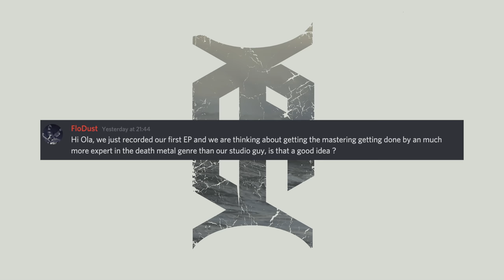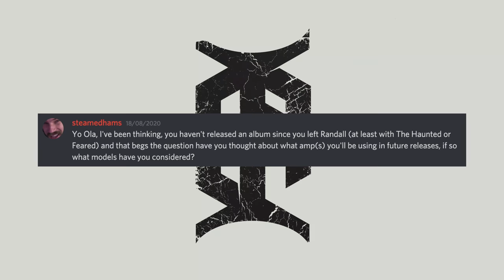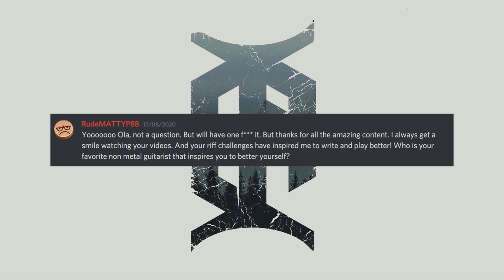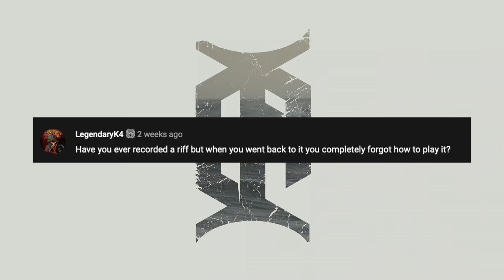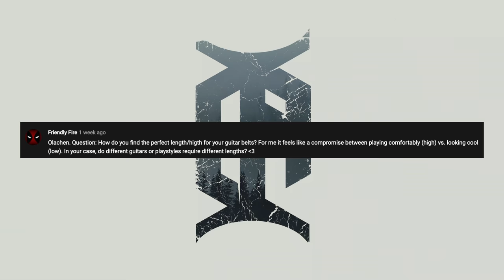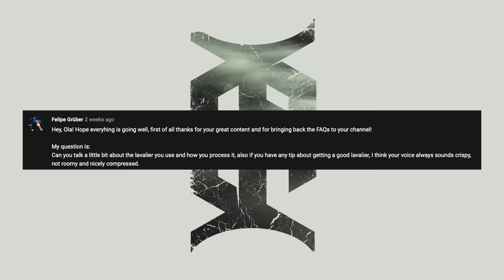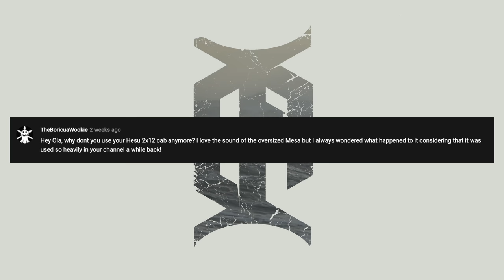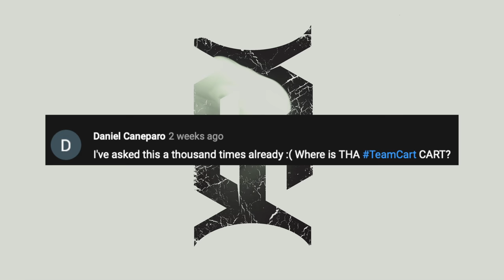FAQ142 - NEXT AMP? HOW LOW CAN YOU GO WITH STRAPS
New FAQ!

0:00 - Intro
1:26 - Hiring an external mastering engineer
2:55 - Next amp?
3:55 - Inspiring non-metal guitarist
5:24 - Forgetting riffs
6:42 - Next Solar Artist guitar
7:22 - How low can you go with straps?
10:39 - Lavalier microphone
12:25 - Keith Merrow Question
14:39 - Hesu 2x12
15:29

►List of things I use to make my video: